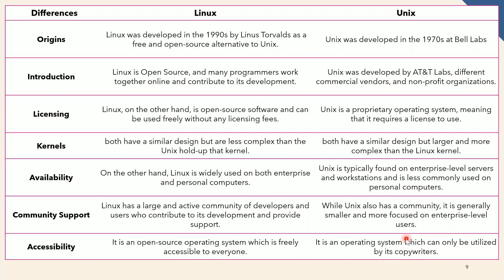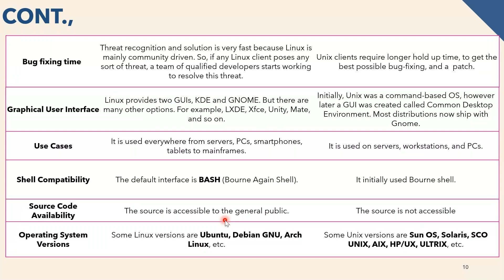LINUX SHELL SCRIPTING in TAMIL - DAY 1 - PART 3 - LINUX vs UNIX